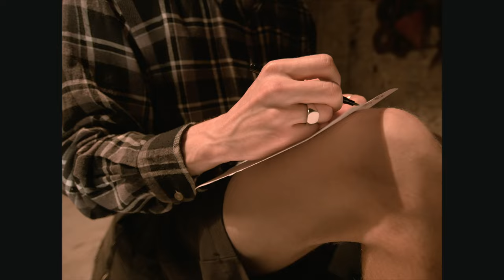BODRO ft. RUSIIICK - VILNA DUSHA (Music Video)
Directed by Anton Satanovsky
DoP - Daniil Fursa
Producers - Volodymyr Baranovskyi, Anton Satanovsky
Gaffer - Oleksii Matiushenko
1AD - Natalia Fedinishina
Editor - Anton Satanovsky
Production designer - Hrynyov Anatoly
Production designer assistant - Roman "Satan"
Propmaster - Kate Rirmak
Production assistent - Demian Petchenko
MUAH - Diana Serhiienko
Stunt coordinator - Artem Novatskyi
Backstage - Svyatoslav Sydorenko
Actors - Ihor Zadorozhnyi, Kateryna Rohovska